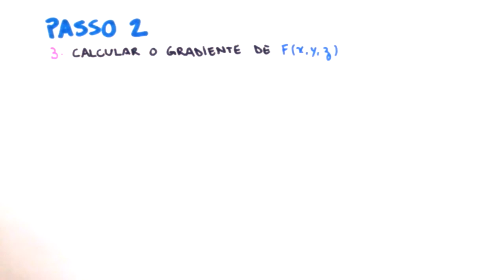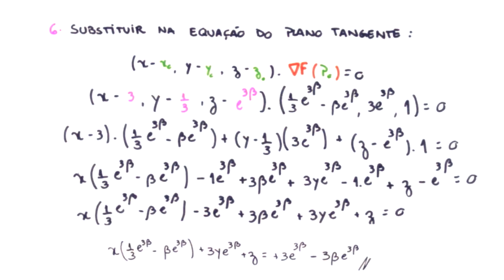Plano Tangente - Exercício